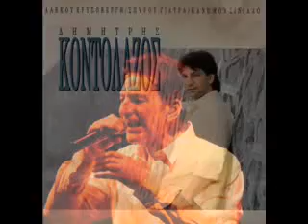ΔΗΜΗΤΡΗΣ ΚΟΝΤΟΛΑΖΟΣ ΔΕΝ ΤΟ ΠΑΙΖΩ ΤΡΕΛΟΣ